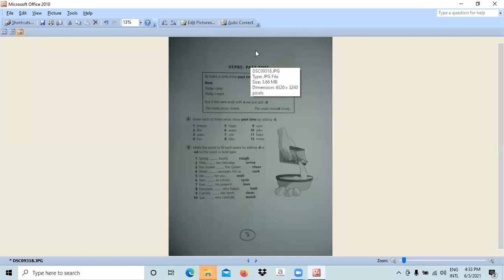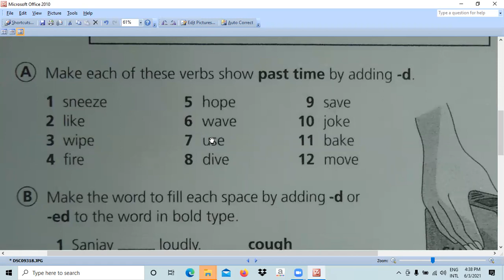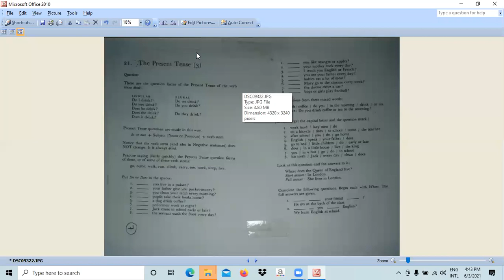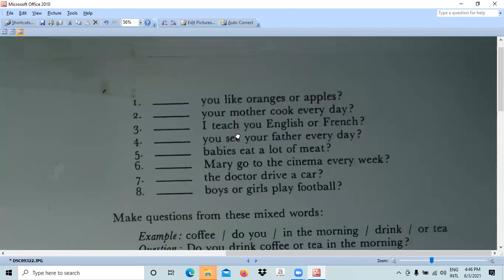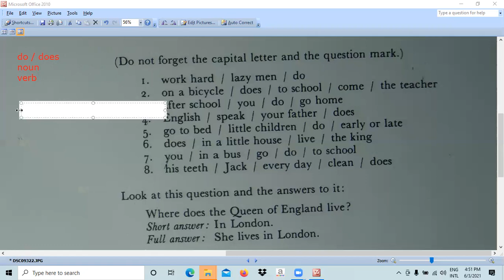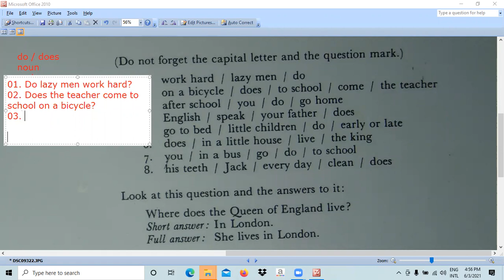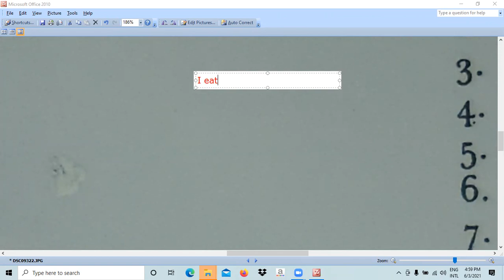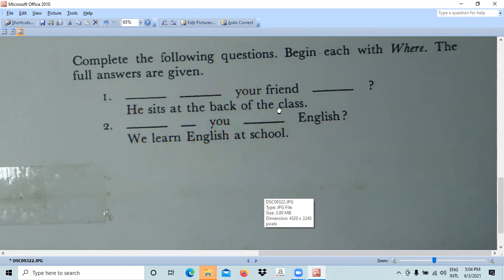English - Grade 6 - June - Week 01 - Part 1